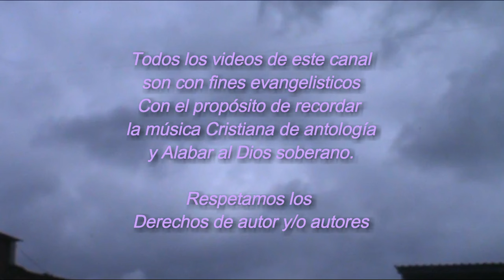Cristo Regresa Hermanos Devia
Recordando la mejor musica con mensaje Cristocentrico